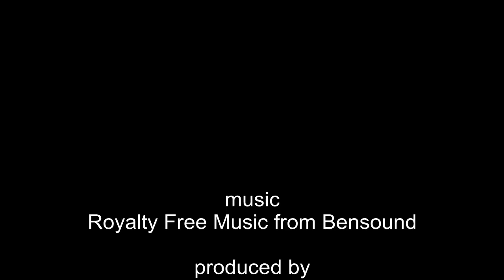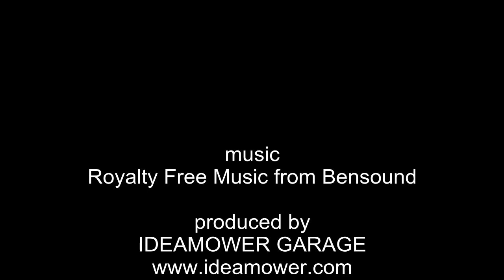How to mount COVER CABRIO1 Garage by Ideamower? Come assemblare un Garage COVER CABRIO1 ideamower?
Installing a COVER CABRIO1 Garage ideamower is simple. In just a few steps, your lawnmower garage is ready for use.

Assemblare un garage COVER CABRIO1 ideamower è semplice. Seguite i pochi passaggi ed il Vostro garage per robot tosaerba sarà pronto.